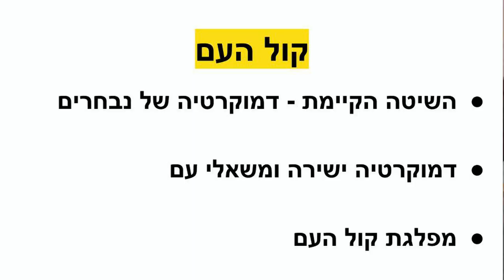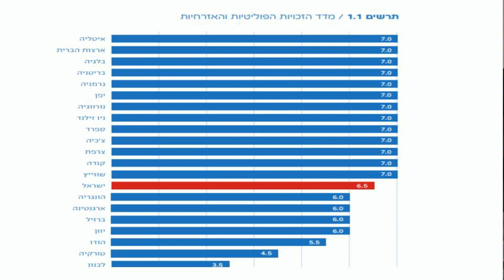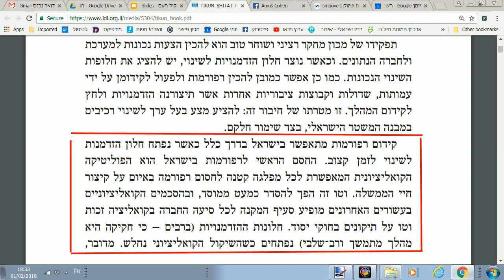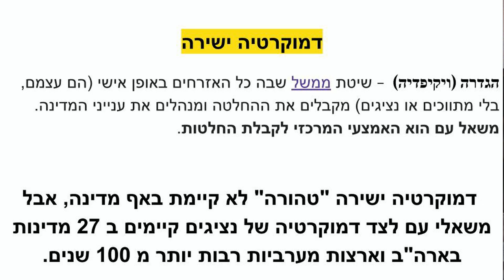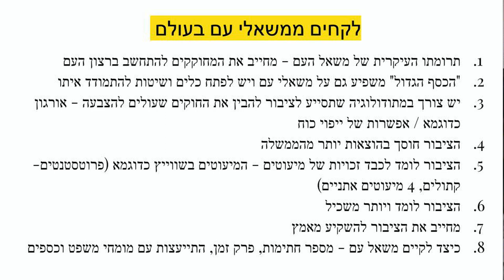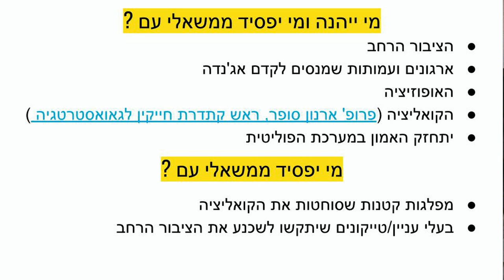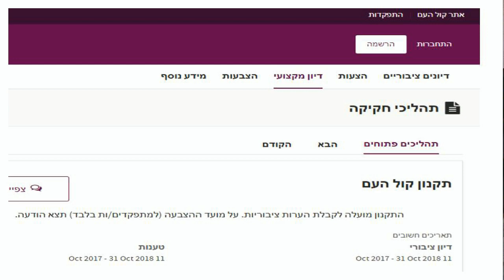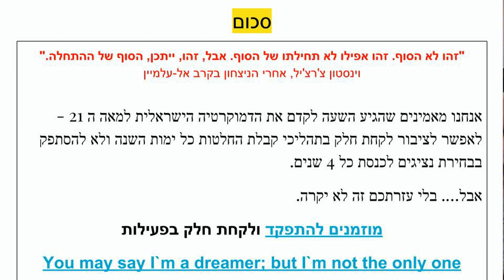חוג בית קול העם בפרדס חנה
חוג בית קול העם בפרדס חנה 31 בינואר 2018
עמוס כהן, ממייסדי המפלגה, במפגש הסברה עם אזרחים